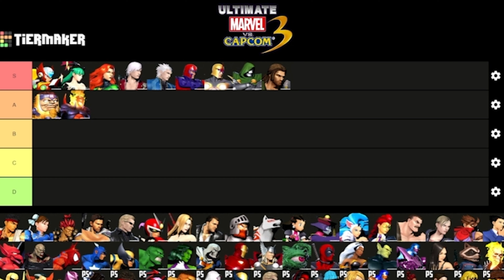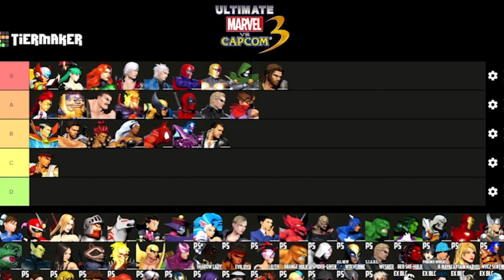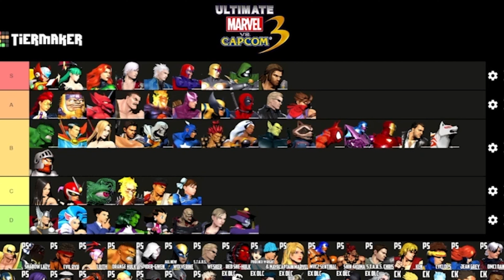Marvel Tier List!